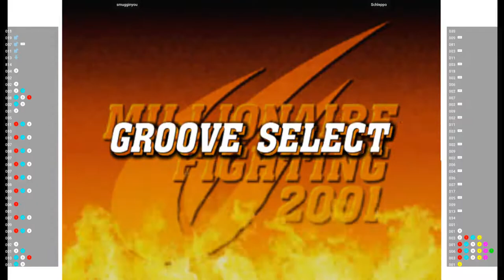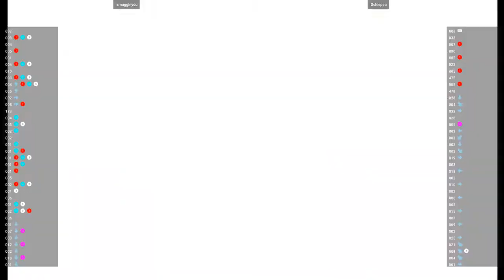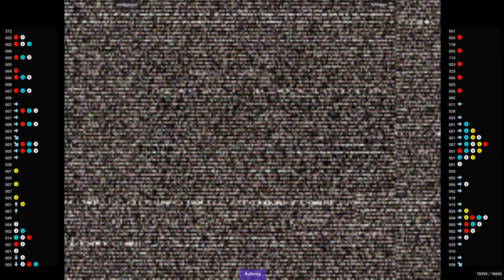CVS2 🕹 smugginyou VS Schleppo